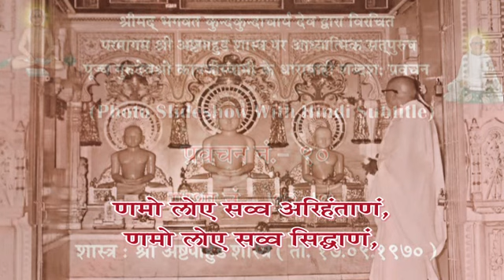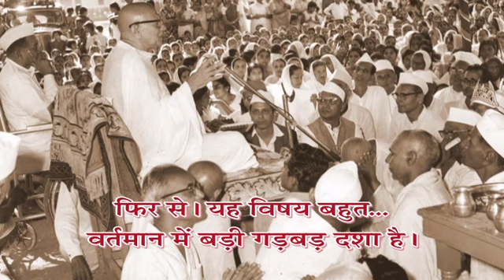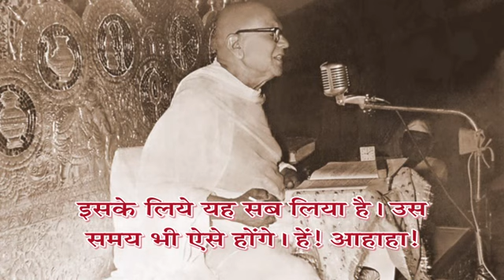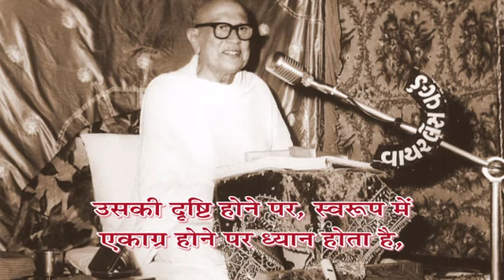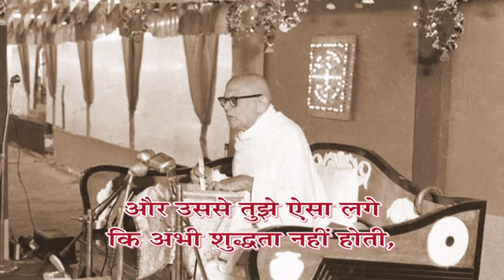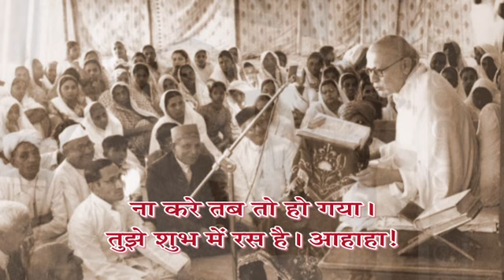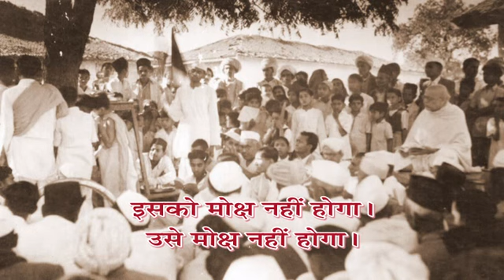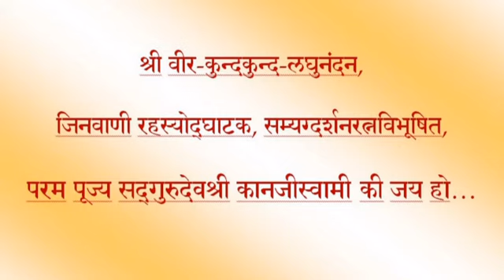Adhyatma Vani - Prav. No. 90 on Shree Asthpahud Shastra, Shlok:73-75 by Pu. Gurudevshree